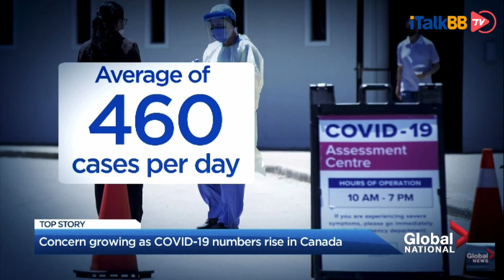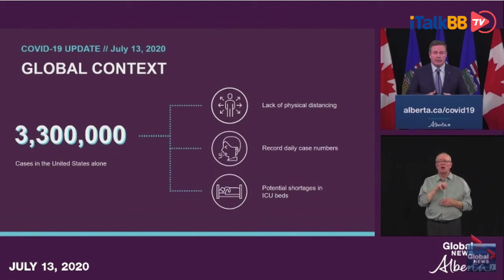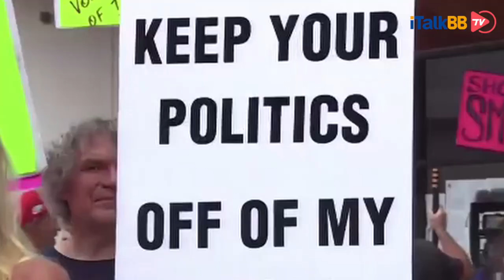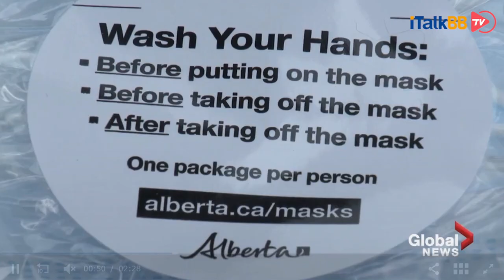快醒醒！加拿大多个城市爆发反口罩大游行，抗议者：“戴口罩哦等于找死！”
就在近日，加拿大各地纷纷发起了游行，目的居然是—反对戴口罩！抗议者聚集在温哥华、卡加利、沙斯卡通、温尼辟和渥太华等城市支持“揭开口罩”的游行活动。他们反对一些政府强制民众要在室内公共场所戴口罩。集会组织者说，不相信电视上专家所说关于口罩在预防新型冠状病毒传播方面的有效性。各方说的都不一样，不如我们还是靠自己吧，靠自己的第一步，就是把口罩给脱了。